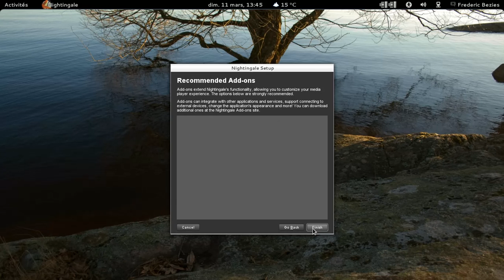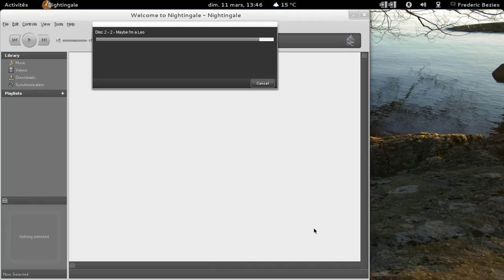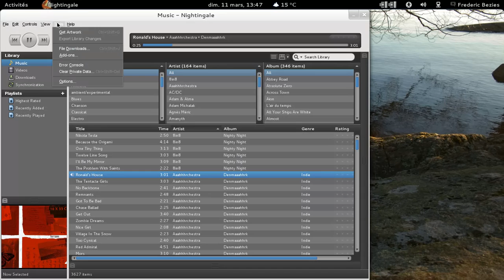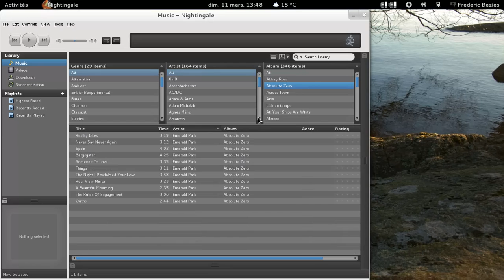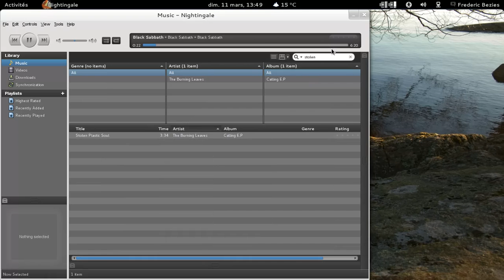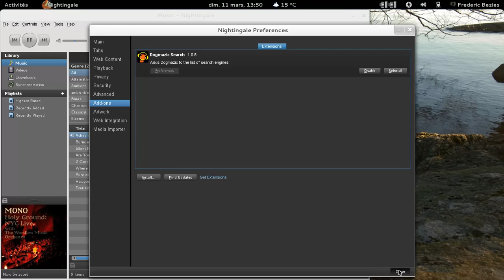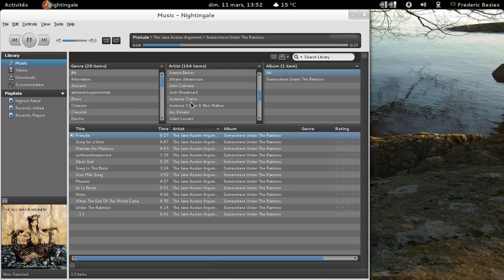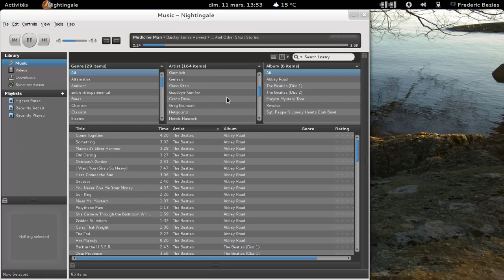nightingale 1.12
Nightingale, la version communautaire de Songbird en action.